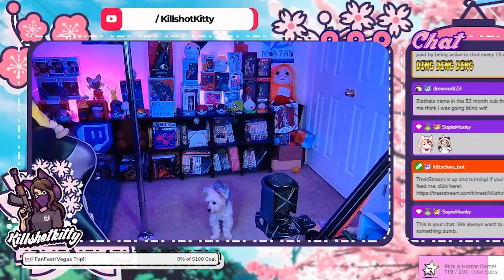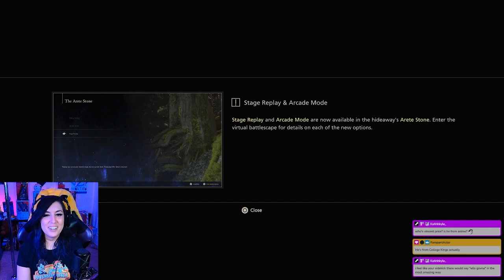Cid is BAE | Final Fantasy XVI playthrough # 2 FIRST TIME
💜 Edited by:: Me! KillshotKitty!